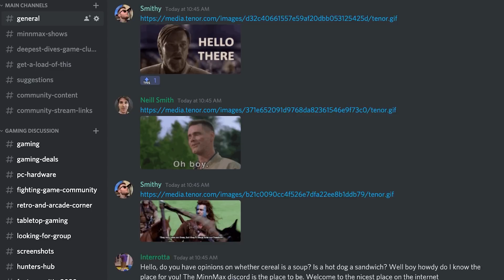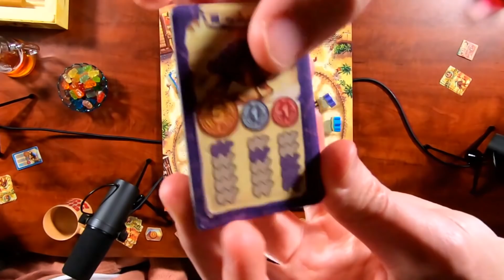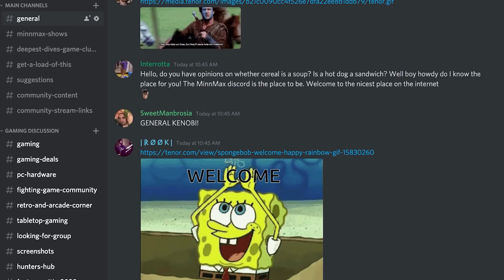Camel Up - Tabletop Game Night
In our first ever tabletop stream, Ben Hanson, Jeff Marchiafava, and MinnSnax's producer Aimee and chef Grant play Camel Up. Camel Up is tabletop game where you bet on camel races, it was designed by Steffen Bogen and illustrated by Dennis Lohausen and released in 2014.

Iam8bit
Seth Walker
BeatenDownBrian
The Smak
Jawarhello
Mark Seliga
Jesse Vitelli
Zachary Pligge
Mirko Arico-Torreno
Rob Hudak (aka Rook)
David Lacolucci